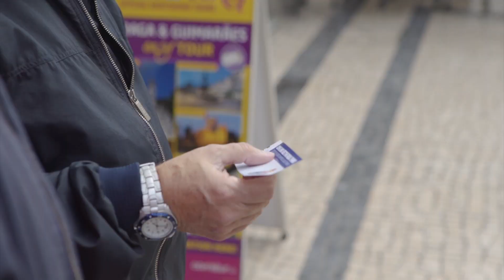FC Porto e Associação de Turismo do Porto uniram-se na promoção do Clube e da Cidade.